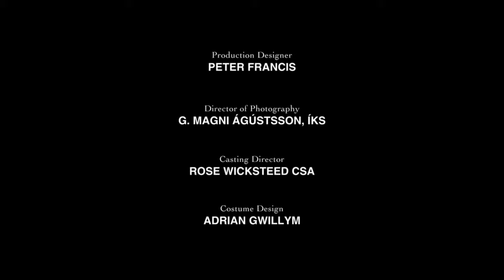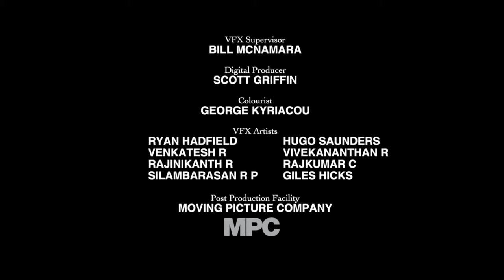Room 8! (SHORT FILM)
Mind blowing short film! open to interpretation...